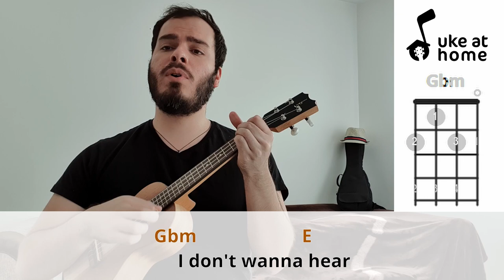Millencolin - No Cigar | Ukulele tutorial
Strumming Pattern (Down-Up): D D UDU

Learn how to play an ukulele version for No Cigar, by Millencolin, playing along with the video. Here you can find an easy way of playing this song at home on your uke, with subtitled lyrics and simple chords.

Batida Padrão (Baixo-Cima): B B CBC

Aprenda como tocar uma versão no ukulele para No Cigar, do Millencolin, tocando junto com o vídeo. Aqui você pode encontrar uma maneira fácil de tocar esta música em casa no seu uke, com letras nas legendas e acordes simples.

CHORDS SHEET

NO CIGAR

Intro:  Gbm  A  D  Bm   (2x)
Gbm                               A
     Tell us where you're from
                                    D
What you want to become
                                      Bm
And we'll say if you're ok
Gbm                                  A
     Where did you go to school?
                                    D
Right answer and you're cool
     Bm
You're the kid the whole day
Gbm                                      A
     You get a sticker in your face
                                       D
Information about the case
                                  Bm
So you know your potential
Gbm                                  A
     Don't think you can extend
                                     D                            Bm
Don't think you can extend, just comprehend
                              D
But I don't wanna hear it
            D
No, it's more than I accept
                        A                Bm                D
'Cause I don't care where I belong no more
               A             Bm              D
What we share or not I will ignore
               Gbm
I will ignore

( Gbm  A  D  Bm )    2x

Gbm                        A
     We will shut you out
                          D
We’ll put you in doubt
                                        Bm
If you think that you're special
Gbm                           A
     We'll tell who you are
                         D                          Bm
Tell that you're close but no cigar
                              D
            D
                        A                Bm                D
               A             Bm              D
         A                   Bm               D
And I won't waste my time fitting in
              A                Bm                  D
'Cause I don't think contrast is a sin
                        Bm
What they say is
                                            D
Go back where you came from
                                Bm
They'll tell you that but, I don't...
Gbm                    E                               D
     I don't wanna hear, I don't wanna hear it
Gbm                    E                               D
                        A                Bm                D
               A             Bm              D
         A                   Bm               D
              A                Bm                  D
                     Gbm
No, it's not a sin